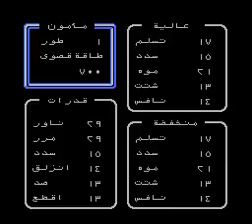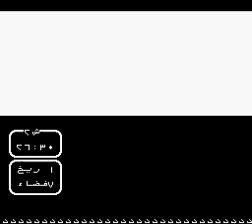Captain Tsubasa 2 Allstar Hackby Wakashimazu 2012 - Videos by KepoOpetOzan